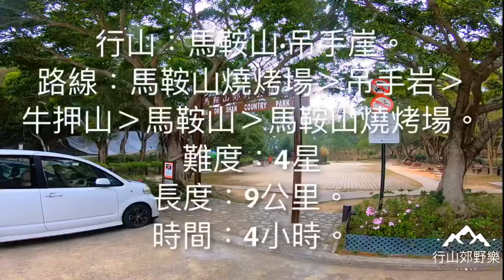[行山路徑介紹系列EP24]挑戰：吊手岩·馬鞍山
行山：馬鞍山吊手崖。
路線：馬鞍山燒烤場›吊手岩›牛押山›馬鞍山›馬鞍山燒烤場。
難度：4星
長度：9公里。
時間：4小時。
起點及終點交通：的士

*留意事項*
1.  帶足夠糧水、自備午餐、濕毛巾、晴雨遮、手套。
2. 穿着長褲，防跣行山鞋，帶備手套，因有部分山路需手腳並用。

雖然今次要行上十分危險的吊手岩，但是可以看見沙田等風景。我覺得也是值得行的行山路徑。建議經驗比較好的行山人士去挑戰這條山路，如果你的經驗沒有那麼好，可以跟經驗豐富的人士行這條路徑。如果想看多點風景而沒有遇到霧，可以選擇在藍天無雲的日子行。如果想行長一點，可選擇經過昂坪草原到達西貢作為終點。